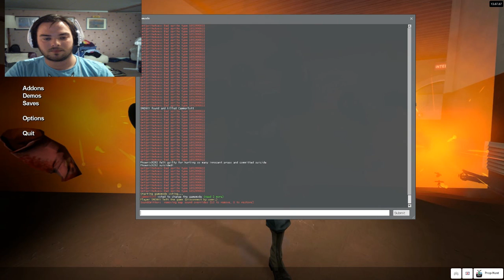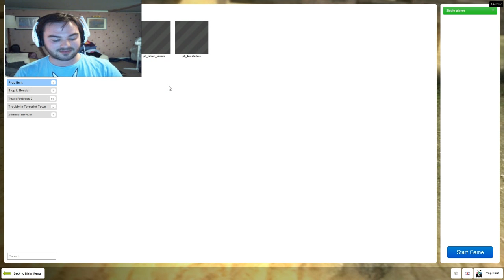Gmod Prop Hunt W/ Maroc_i, Phoenix and Sneaky : Track 'em find 'em kill 'em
Let's get silly bitches!!! What am i? A wardrobe? A fridge? A bathtub???!!! I'M A LAMP. i love lamp...